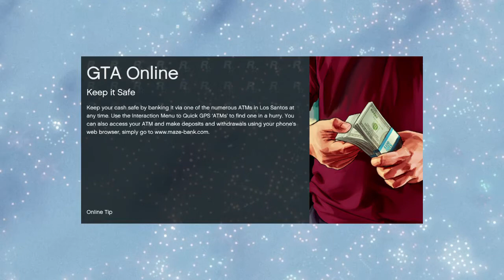GTA V Online: PS3 Episode 89 (Unedited Twitch.TV Footage) - 2 / 6